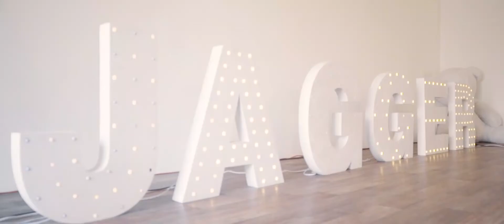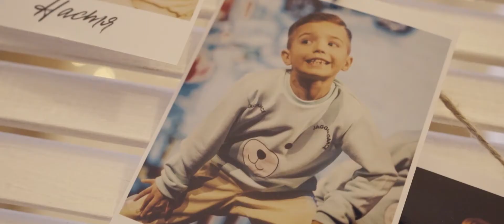городские сборы 2020 как это было